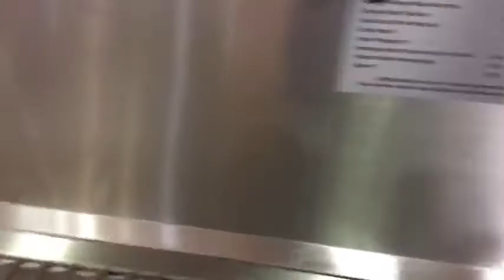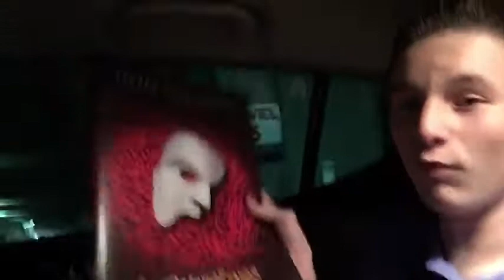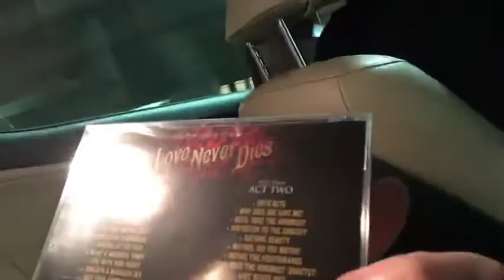A NIGHT ON THE TOWN...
Me and my family have a great night, going to dinner and seeing Andrew Lloyd Webber’s, Love Never Dies downtown!!